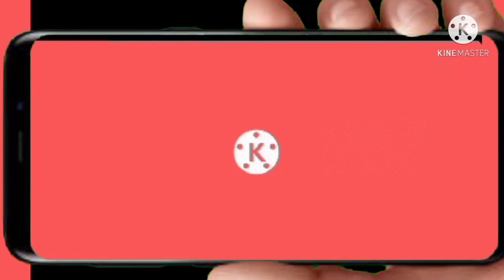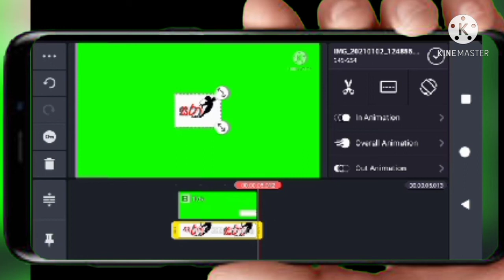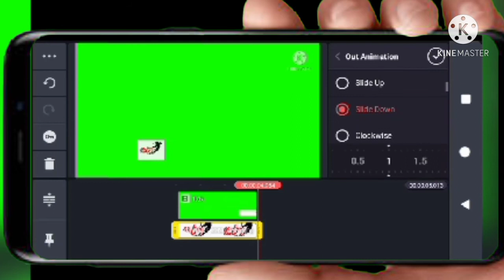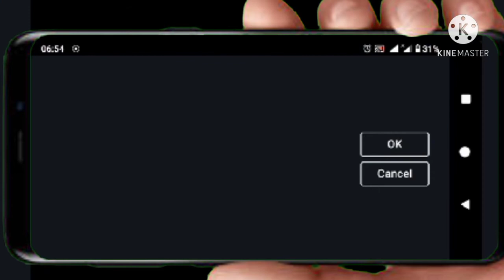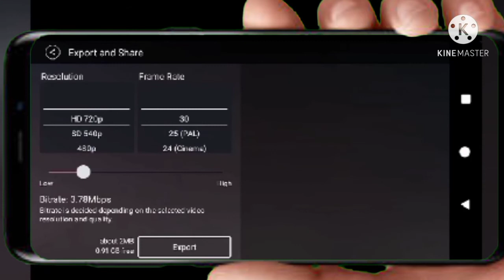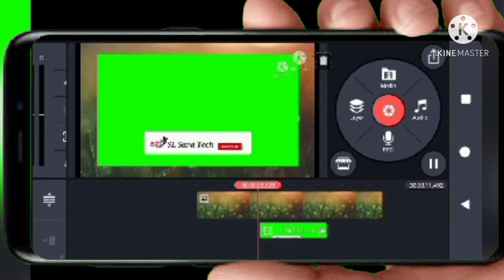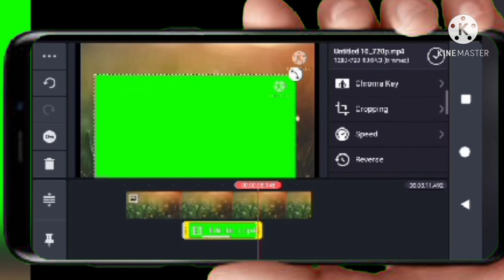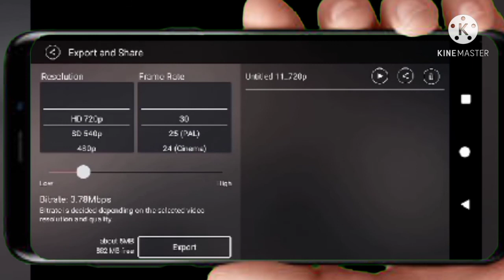How to make subscribe animation button in mobile phone / Sinhala/subscribe button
මෙ විඩියො එකෙන් ඔයාලට ඔයාලගෙ චැනල් එකට subscribe button එකක් හදා ගන්නා අකාරය ඉගෙන ගැනීමට හා එම subscribe button එක ඔයාලගෙ විඩියො එකට එකතු කර ගන්න අකාරය දැන ගැනිමෙ හැකියාව ඇත

how to make sibacribers on you tube